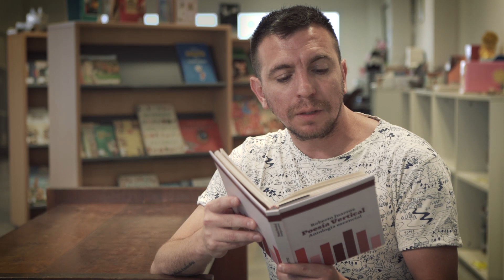Sexta Poesía Vertical/ Roberto Juarroz / A Toda Literatura (ATL) / Mauricio Emiliano Coudert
A TODA LITERATURA

LECTURA EN VOZ ALTA COMO ESTRATEGIA DE FORMACIÓN DE LECTORES

“Lo importante para nosotros, no era hacer pedagogía con la literatura sino explorar hasta qué punto la experiencia de la literatura era capaz de interrumpir o de cuestionar o modificar la pedagogía misma”. Jorge Larrosa y Carlos Skliar.

El Ministerio de Educación, Ciencia y Tecnología, a través de la Subsecretaría de Planeamiento Educativo y del Plan Provincial de Lectura, presenta un nuevo dispositivo para incentivar y fortalecer la lectura en voz alta en todas las instituciones educativas de la Provincia de Salta.
A Toda Literatura (ATL), es una serie diseñada con textos narrativos ficcionales y poéticos, leídos en voz alta por el equipo técnico del Plan Provincial de Lectura, como una estrategia más de formación de lectores y lectoras.

Éstos, se irán publicando progresivamente en el canal de YouTube “Plan Provincial de Lectura Salta”, a los fines de configurar una medioteca potente y diversa. Además, la intención es ampliar las lecturas y los lectores hacia diversos actores sociales del ámbito de la Educación y de la Cultura.

Es una invitación para aquellos que los escuchen, a sumergirse en una aventura hacia lo inesperado, que lean lo no leído en cada uno de los párrafos de los textos, como una posibilidad de volver a escribir las palabras con sus lecturas. Un animarse a tensionar el control pedagógico sobre la lectura, encontrarse en una experiencia salvaje, plural, creativa y abrirse a sus propias metamorfosis.

Leer, desde este punto de vista, es poetizar el mundo, mirarlo desde otro puerto, porque nos conmueve, nos interpela y nos lleva hacia otras aristas posibles de nosotros mismos. Como afirma Mempo Giardinelli, la lectura en voz alta resulta un instante luminoso, una ráfaga y es una puerta potente para entrar al mundo de la lectura.

“Muy lejos de ser escritores, fundadores de un lugar propio, herederos de labriegos de antaño pero sobre el suelo del lenguaje, cavadores de pozos y constructores de casas, los lectores son viajeros: circulan sobre las tierras del prójimo, nómadas que cazan furtivamente a través de los campos que no han escrito, que roban los bienes de Egipto para disfrutarlos”. Michel de Certeau.